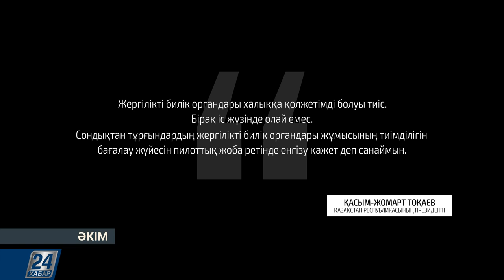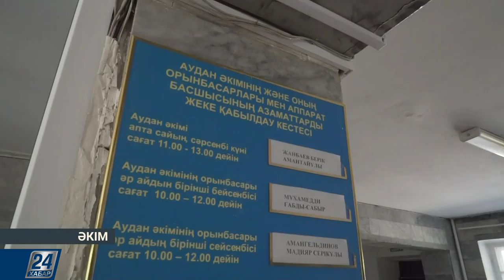Әкім І Қорғалжын